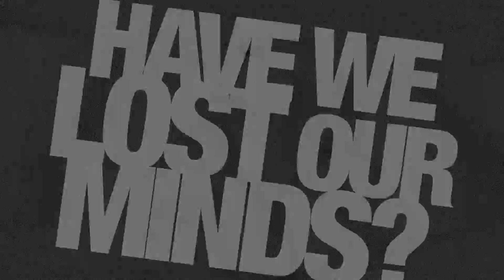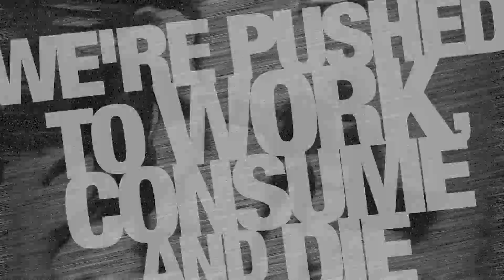The End Of Pain - Disconnection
Solo project with myself on bass and vocals, tentatively named 'The End Of Pain'. Music and lyrics written by myself.

Thanks to Ronnie Turnip for guitar, recording and mixing, and Simon Dunnington for drums.

Recorded in Turnip's man-cave in Buxton, Derbyshire (UK) July 2011

Inspired by the Krishna-core movement, Shelter, 108, Cro-Mags, Cause for Alarm and too many more to mention.

[LYRICS]

Poison, pills, intoxication
Have we lost our minds?
Shallow, empty fornication
Keeping us bound and blind
Meat and dairy factory hells
How can we be so unkind?
We crave solutions, revolution
To leave this mess behind
ch/ So vegan straightedge moral claims
While a step in the right direction
Negates the pain but where's the gain?
We need that spiritual connection
Wealth, possessions, material things
We think are ours to take
Consuming more, enjoying less
Let's give the earth a break
Genders, races, species, faces
The difference we create
No equal vision just wrong decisions
As we decide their fate
ch/
Media propaganda, packaged lies
Falsely promise satisfaction
Yet more products before our eyes
To drag us in the wrong direction
We're pushed to work, consume and die
With no purpose, plan or goal
Things we don't need still we buy
Yet give no pleasure to our souls